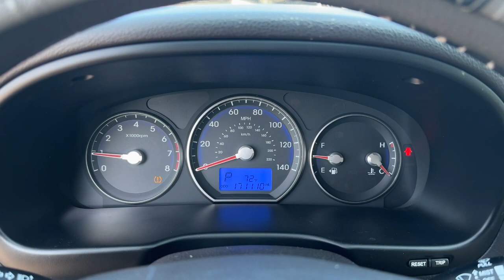2012 Hyundai Santa_Fe Longwood, Orlando, Lake Mary, Sanford, Daytona Beach, FL RT001853A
Pacific Blue Pearl Used 2012 Hyundai Santa_Fe GLS available in Longwood, Florida at Parks Toyota. Servicing the Orlando, Lake Mary, Sanford, Daytona Beach, FL area.

Parks Toyota
1701 South Woodland Boulevard

Lavishly luxurious this 2012 Hyundai Santa Fe represents a faultless convergence of unparalleled power and beauty. With a Gas I4 2.4L/144 engine powering this Automatic transmission you will marvel at this ultimate collaboration between the forces of mother nature and the laws of physics. It is well equipped with the following options: STANDARD EQUIPMENT PKG 1 -inc: base vehicle only PACIFIC BLUE PEARL IPOD CABLE FIRST AID KIT CARPETED FLOOR MATS CARGO TRAY CARGO NET BEIGE CLOTH SEAT TRIM AUTO-DIMMING MIRROR W/HOMELINK & COMPASS and Woodgrain trim . Visit Deland Toyota at 1701 S Woodland Blvd Deland FL 32720 today.